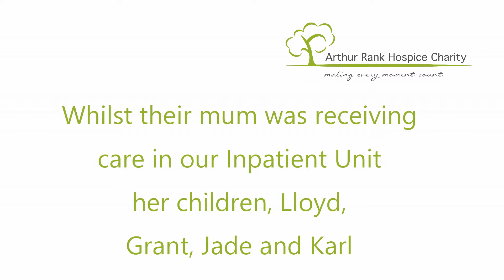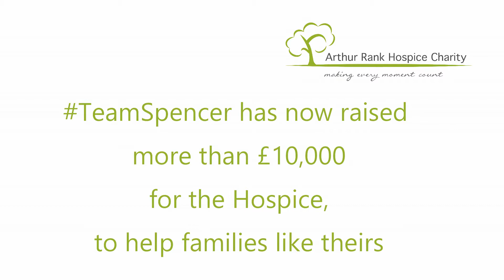TeamSpencer's story from the Sahara 2018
In March 2018, a group of 18 adventurous Arthur Rank Hospice supporters, trekked 70 km in 40 degree heat across the Sahara desert.

Each supporter who took part in the once-in-a-life-time challenge has their own connection to the Arthur Rank Hospice and - in a TeamArthur first - a family of three brothers and one sister were amongst the trekkers. This is their story...

As of 1 May 2018, the trekkers have now raised an incredible £64,700!!